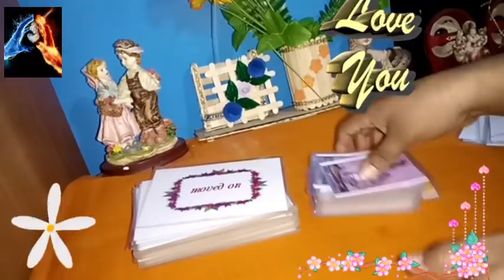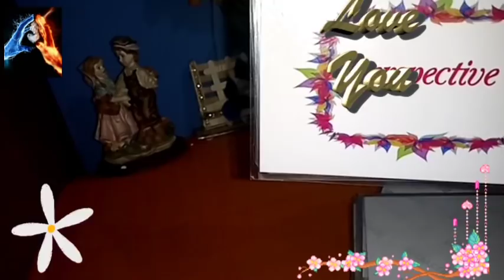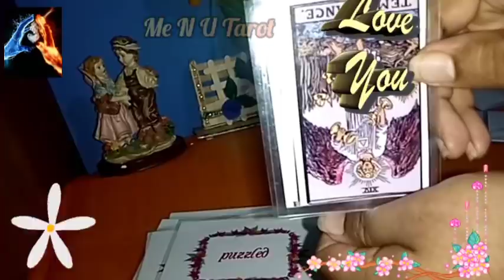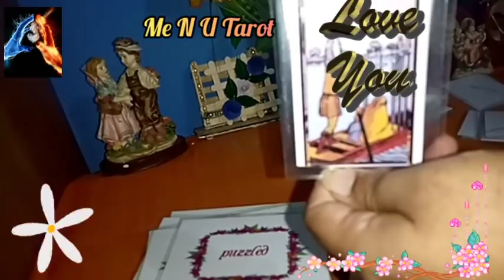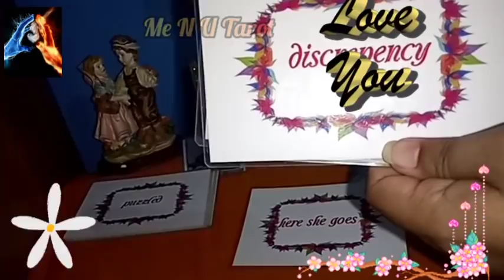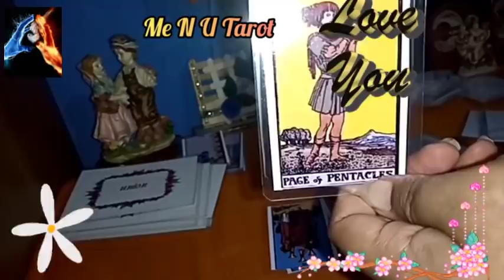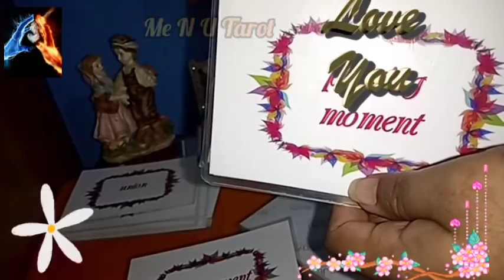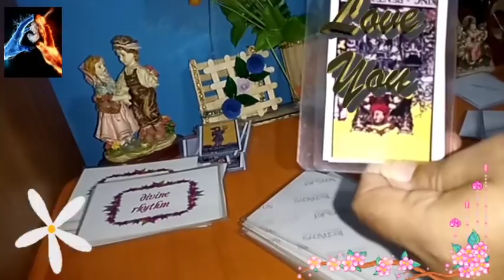messages from dm to df - twin flame communication - collective reading